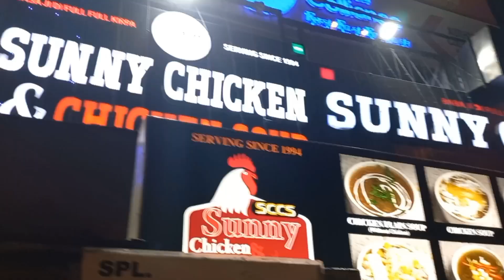Back to delhi ...!